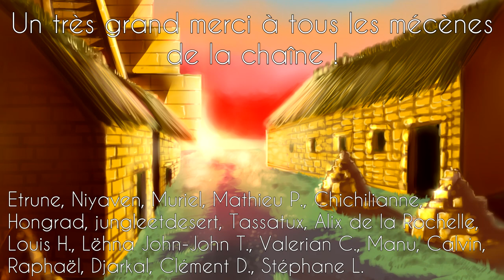El Dorado, il a vraiment existé !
L'El Dorado aurait été bel et bien réel. Mais où pense-t-on l'avoir trouvé et qu'était ce dans la réalité ?
Avec Ben de la super chaîne : @HistoirealacarteHALC !

Relecture : @LHistoireAvecUneGrandeHache et @HistoirealacarteHALC

00:00​ - 01:18​ : Introduction
01:19​ - 02:40​ : Des conquistadors à la cité d'or
02:41 - 06:47 : Réalités et fièvre de l'or
06:48 : Conclusion

Bande son de "World of Warcraft Battle for Azeroth", Might of Zandalar.

SOURCES PRINCIPALES

Sélection de "Chroniques des Indes" par Horacio Jorge Becco, Cronicas de El Dorado, 2003.

Bernard LAVALLÉ, Eldorado d’Amérique, mythes, mirages et réalités, Caravelle [En ligne], mis en ligne le 04 décembre 2013, consulté le 09 mai 2016.

Bartolomé Bennassar, Dix-septièmes Rencontres d'Aubrac : Les Imaginaires de l'Eldorado, Archives Audiovisuelles de la Recherche, consulté le 09 mai 2016. URL

Bartolomé Benassar, “L’Eldorado a-t-il existé ?”, L’Histoire, juillet-août 2007.

Liborio Zerda, El Dorado, Publications du Ministère de l'Education Colombien, 1947.